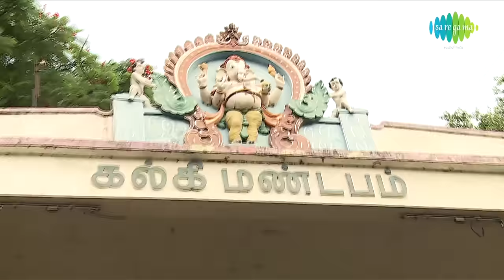Orumanikkorumani | Tamil Devotional Video Song | Seerkazhi S. Govindarajan | Vinayagar Songs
We begin every auspicious work and special event with 'Pillaiyar Suzhi' (Divine Tamizh letter that represents Ganapthi). Saregama brings you a very special Vinayagar devotional video song Orumanikkorumani Sung by Seerkazhi S. Govindarajan.

Song: Orumanikkorumani
Singer: Dr. Seerkazhi S. Govindarajan
Lyrics: Dr.  Ulundurpettai Shanmugam
Album: Ganapathy Gaanangal